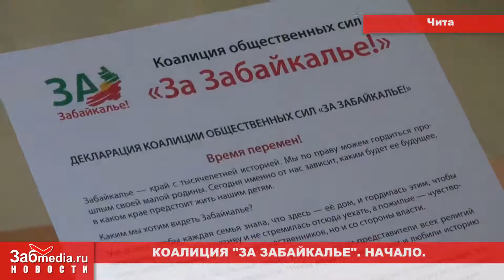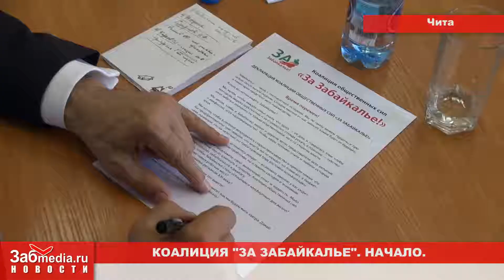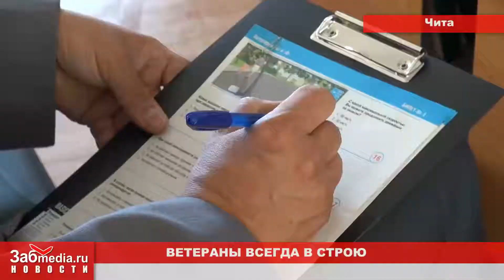Ильковский создал коалицию, праздник повелителей жезла (03 07 2013)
Ильковский создал коалицию
Ветеран ГИБДД Михайлов показал на что способен
Праздник повелителей жезла